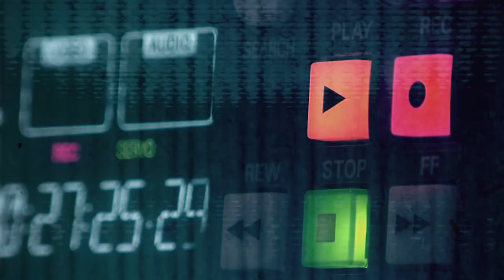STOLACE | RELAY STATION feat. Troyificus & Tom Eaton // global ambient music [3.21]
The STOLACE | RELAY STATION feat. Troyificus & Tom Eaton
Episode 3.21  //  March 26, 2023

In this episode of The STOLACE | RELAY STATION, we’re going to take you to heights filled with serenity and meditative states, featuring two fantastic ambient artists.  Troyificus from the United Kingdom sets a dreamy setting for us from their album “Sounds of the Twilight Court”, and Grammy nominated artist and producer Tom Eaton hypnotizes us with their contemplative piece for piano and synth.

Tune in for the live video premiere at stolace.com, Sunday March 26th at 8pm CST / 200 UTC.

[0:01:54] “Impeller” by Stellia from “Phonography”
[0:06:59] “Aperture” by NOTOMS from “Ambijens (EP)”
[0:12:42] “The Passage” by ILUITEQ from “Reflections from the Road”
[0:19:08] “Blue Drake” by Troyificus from “Sounds of the Twilight Court”
[0:26:20] “Leaping Through Darkness” by Dylan John Sparkes from “Overcoming Fear”
[0:29:55] “Our Story” by Carlos Schwarz
[0:34:26] “_12358” by 4eom from “_12358”
[0:41:04] “Harold” by Tom Eaton from “Twenty-Two: Collected Singles, 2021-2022”
[0:46:04] “Faraday” by Arovane from “Sinter”
[0:48:29] “Pauper of the Dead Sea” by William St. Hugh from “Anomaly”
[0:53:25] “Binaural Implications” by Stolace from “Relay Station IX”

All music by our guest artists have been played with express written permission.

The STOLACE | RELAY STATION is a weekly ambient music radio program produced by Michael Tangen and features ambient, atmospheric, and neoclassical music from STOLACE and other ambient artists from around the world.